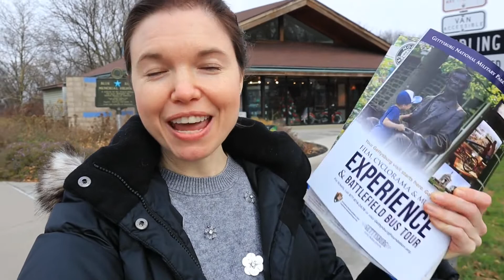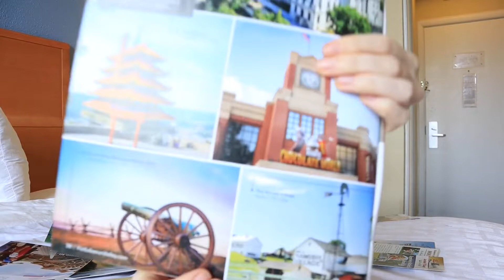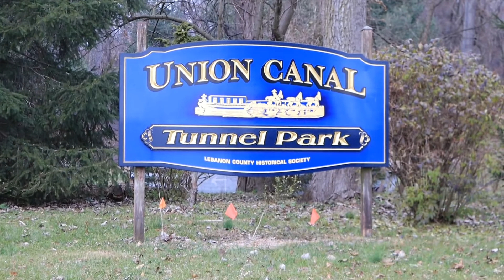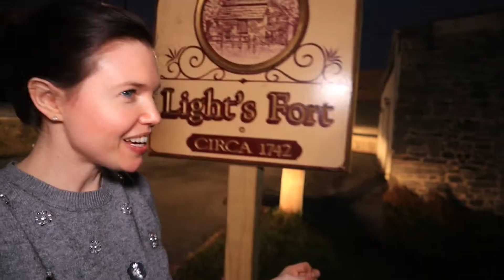Solo Trip to Pennsylvania (Lebanon & Reading)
This was my very first trip to PA and burrrrr - was it cold! My hotel was in Lebanon, PA and my show was in Reading, PA.